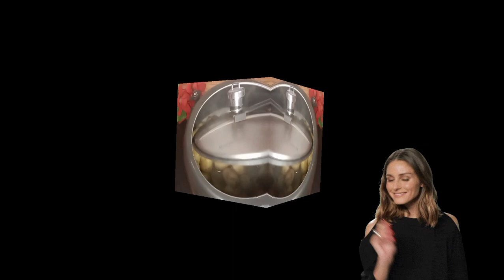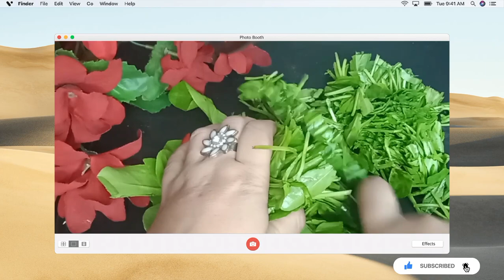पंजाब के स्पेशल नए आलू का नाश्ता बनेगा बड़ी आसानी से घर पर